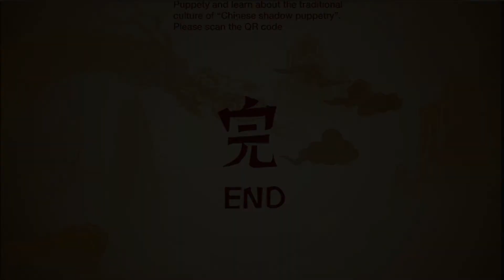Penghui You, Chinese Shadow Puppetry